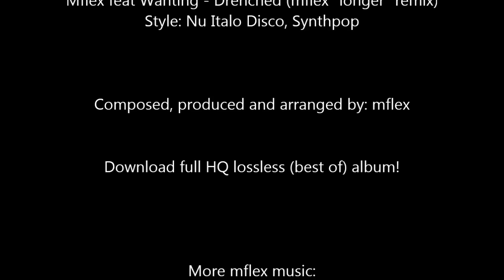Mflex Sounds feat. Wanting - Drenched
Mflex feat Wanting - Drenched (mflex "longer" remix)
Mflex - Kidnap My Soul (exclusive first free! album release)

Check it out the youtube demomix and download full HQ album!

youtu.be/qHWnYZhFKW8

Powerful High Energy Disco mixed with Classsic 80's Italo Disco and Nu Italo Disco themes & tunes!

OFFICIAL SPECIAL COMPILATED
FULL LENGHT TRACKS RELEASE FREE DOWNLOADABLE!
EXTRA LONG PLAYING TIME!
Lossless in HIGH SOUND QUALITY!
UNIQUE SOUNDING!
Mflex is a hungarian music composer.